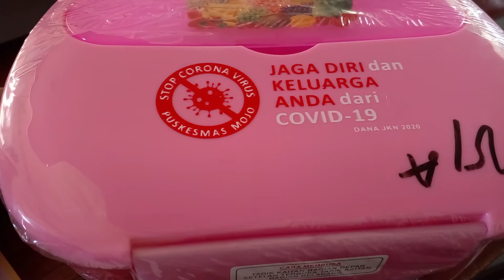After the Covid-19 Vaccination, I Received a Parcel from the Mojo Community Health Center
After the Covid-19 Vaccination, I Received a Parcel from the Mojo Community Health Center of Surabaya